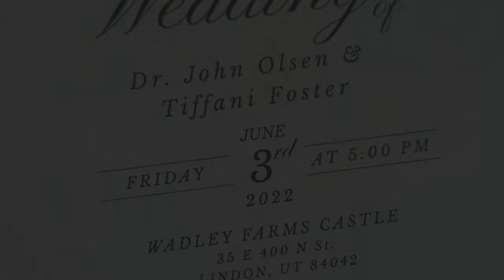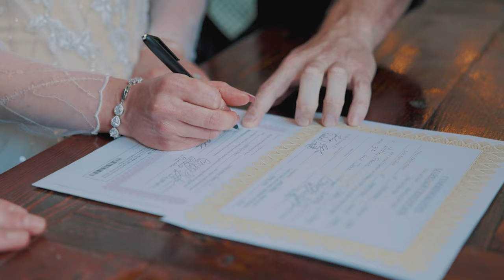Tiffani & John Olsen Wedding Teaser Trailer | Utah Videography | Hawkins Photo and Film | Canon R6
If you are looking for a great photographer or videographer or both, check us out

Location: Wadley Farms Castle, Lindon Utah
Canon R6
Canon L Series 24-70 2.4

Hawkins Photo & Film
storytelling done right